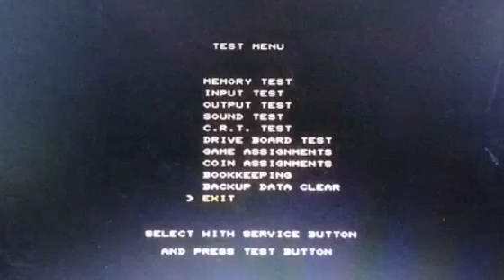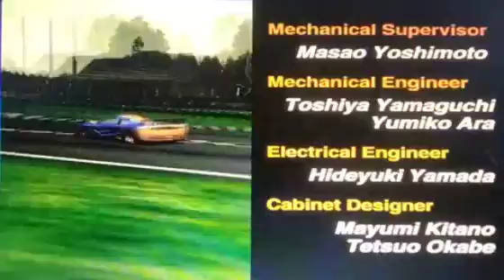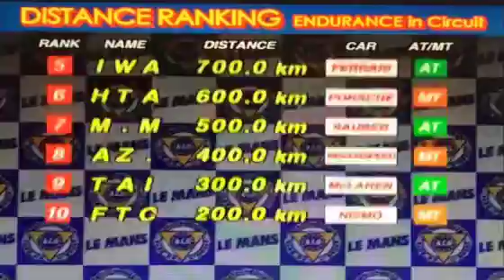(Get Time, Lost Time, Repeat.) Le Mans 24 Arcade Gameplay (Mclaren F1) (De La Salle Circuit)